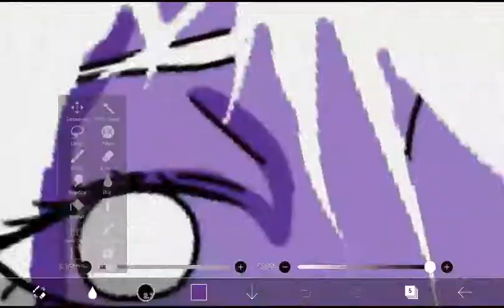Tiefling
Tiefling artwork from D&D